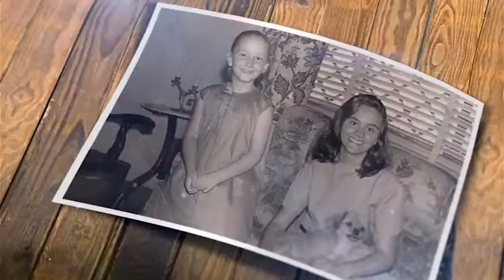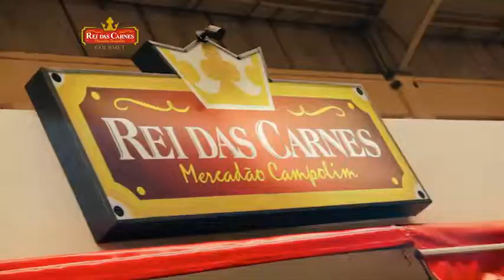PGM Personalidade 61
PGM PERSONALIDADE

Apresentador: Daniel Perdiga
Convidado(a): Drª Ieda Neves Ferreira - Pediatra

Todos os dias - 22h30.

LOCALTV
O seu canal. A sua cidade.
NET SOROCABA - CANAL 25